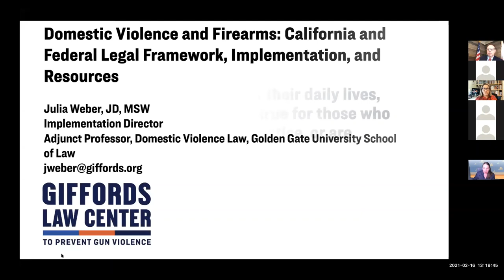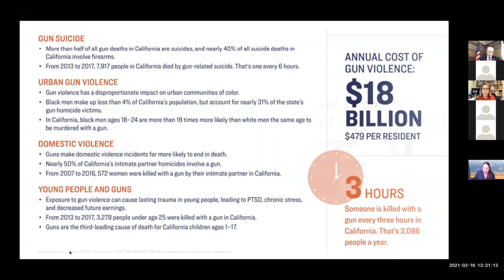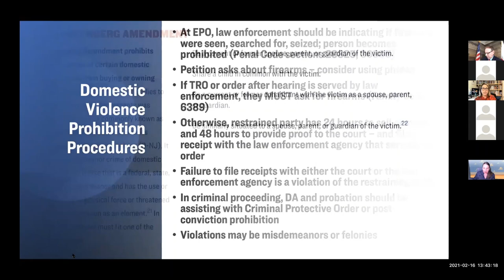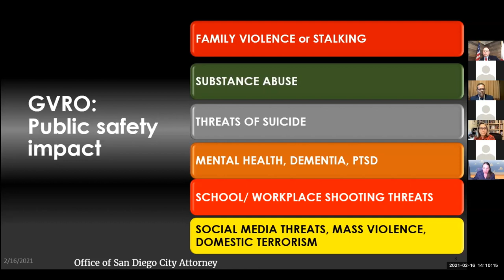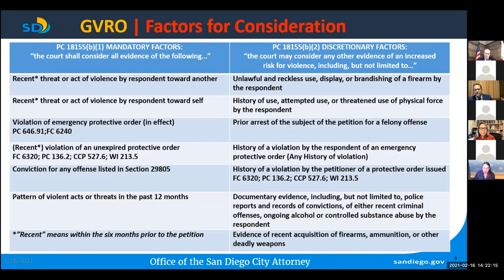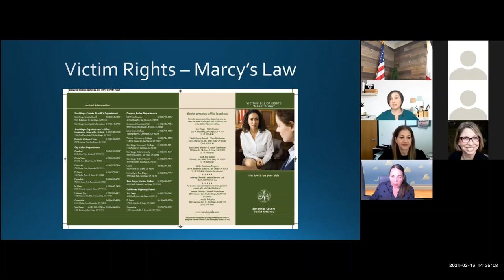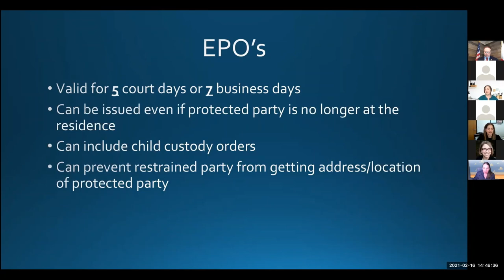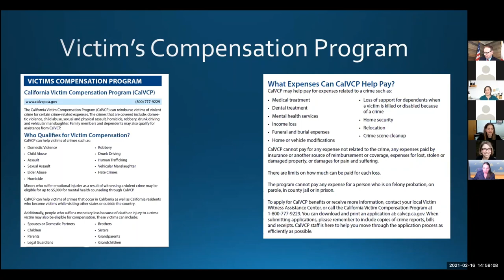MSF - FIREARMS AND FAMILY VIOLENCE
This is a three part training on the impacts of meth, firearms and family violence.